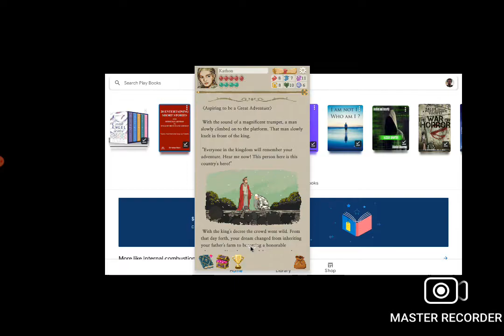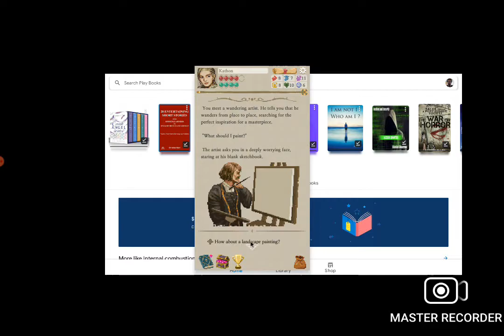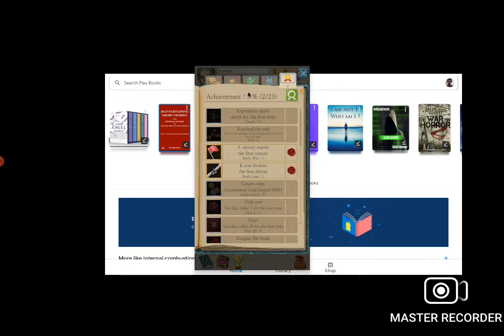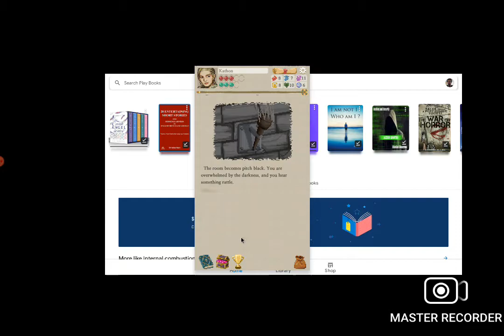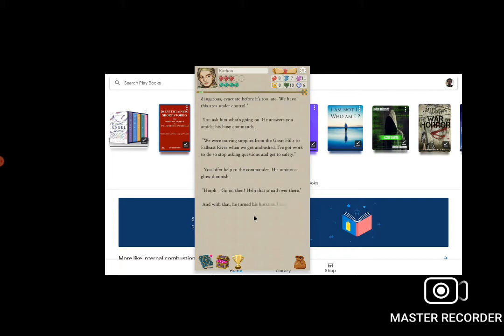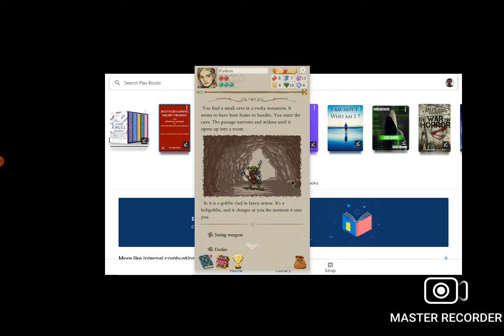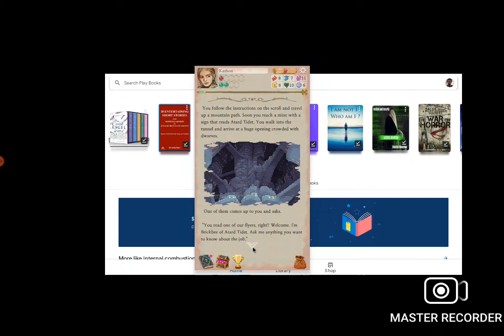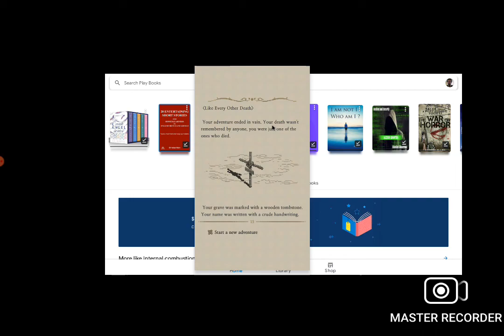Let's Play, Life in Adventure, Part 1 with Commentary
My Go-Through of this free and offline too Google Play Store Game.
It must be kept in phone view, fyi.
Follow Kathon (Me) through adventures, much loss, treasure, death and beyond.
10/10 Game by my rating.